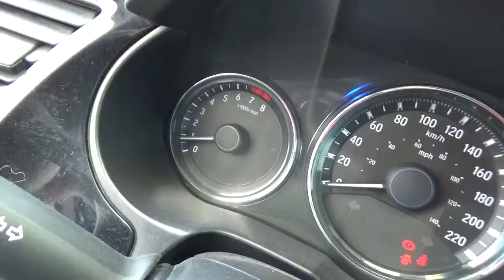Honda / City / 2018 - J3105346